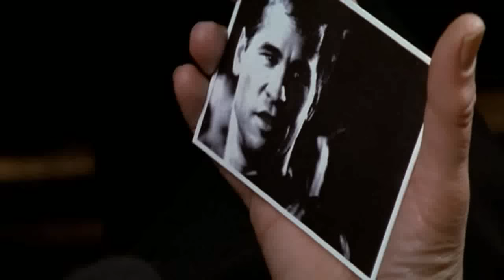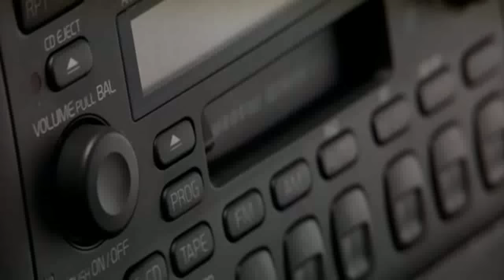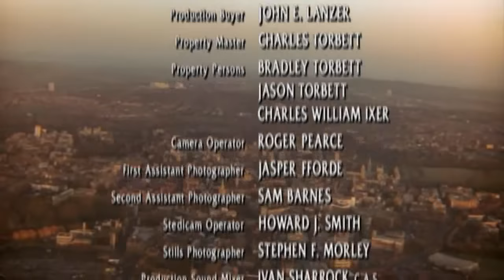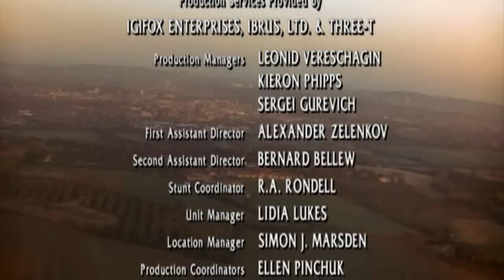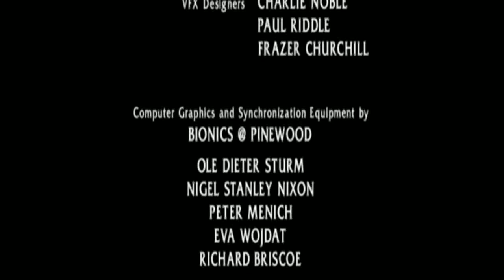The Saint (1997) - Ending scene and credits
The Saint movie Val Kilmer Roger Moore Elisabeth Shue Oxford movie trailer